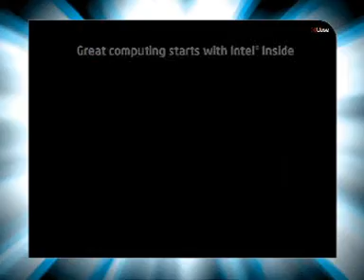Baroda-Cental mall -jitendra- Intel Multiply Your Grooves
Baroda-Cental mall Intel - Core 2 Duo Multiply Your Grooves day 1,21th to 22th july